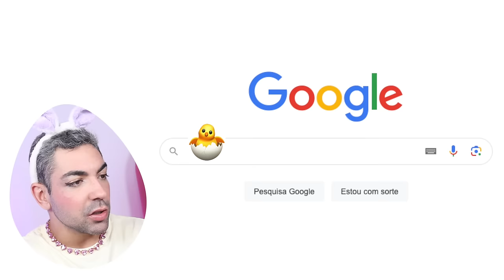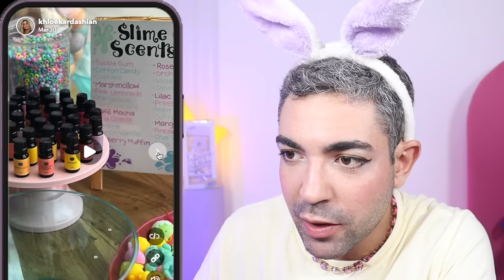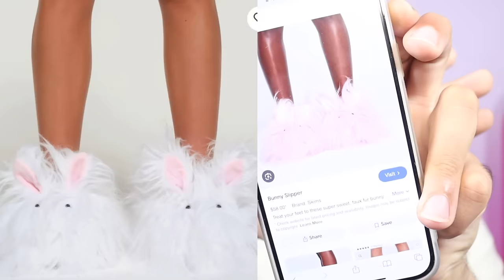PÁSCOA DAS KARDASHIAN-JENNER: kylie escondendo timothee, ovão da mama kris e o sumiço de stormi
FINALMENTE UMA FESTA KARDASHIAN PRA GENTE ANALISAR OBRIGADO @deus PELOS MIMOS!!! e que festa estranha com gente esquisita, se eu pudesse resumir esse acontecimento em uma palavra. ninguém querendo aparecer, quem vê nem acredita que elas mostraram a vida toda em mais de 20 temporadas no próprio reality show da família...e eu aqui caçando foto com quem cada pepita de ouro...como quem caça cristais...terminei poético esse aqui, gostou? então me agradece compartilhando o video por favor